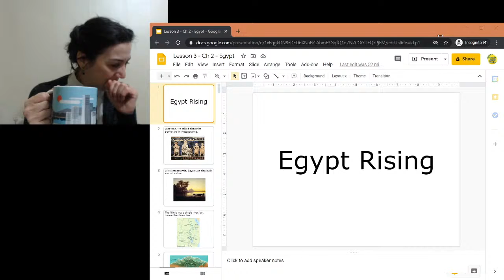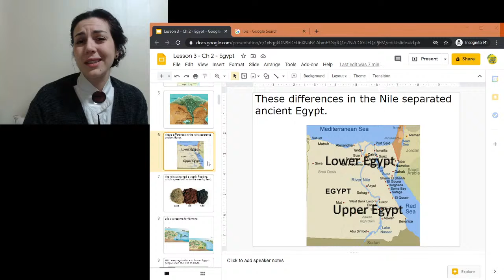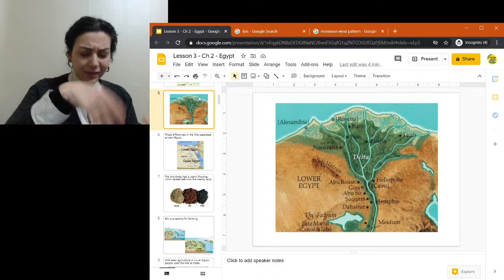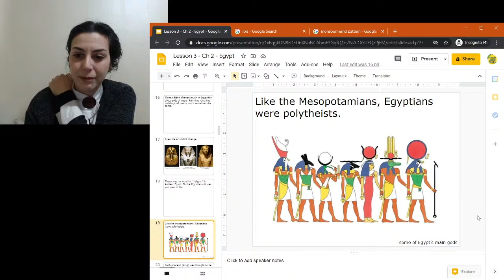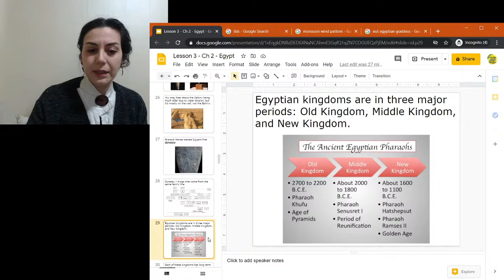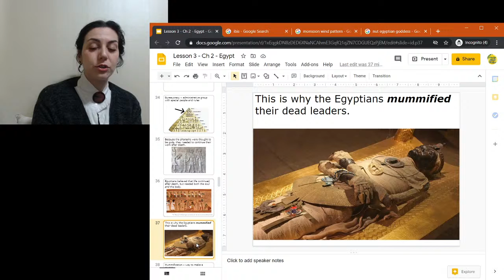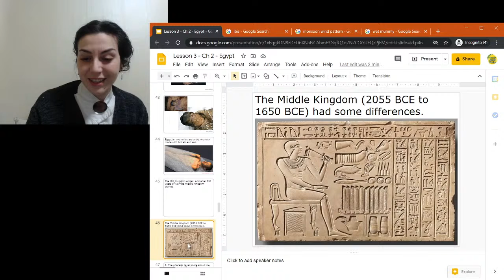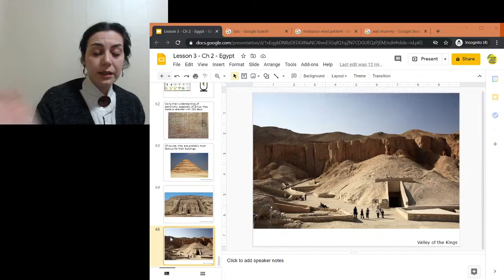Lesson 3 - Egypt Rising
This is the third lesson of a series based on world history curriculum for students aged 14 to 17 years old. It is, however, not strictly from the textbooks/curriculum.
Before this, we had about 10 minutes of pre-class chatting. Feel free to join us anytime!